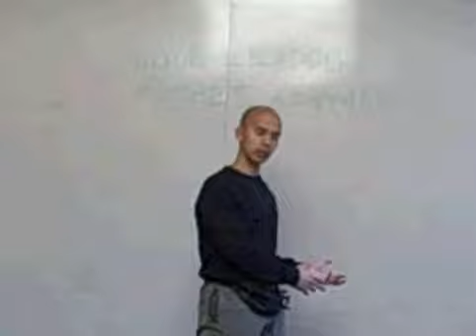Liver/GB Lecture 2/2/08 NYC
A clip of Michael Jocson from a lecture he gave in downtown NYC regarding liver and gallbladder flushes.  Here he talks about skeptics of flushes who are usually people who've never actually tried them.